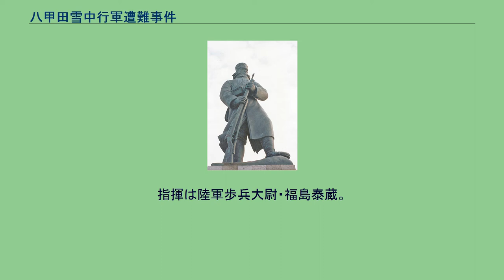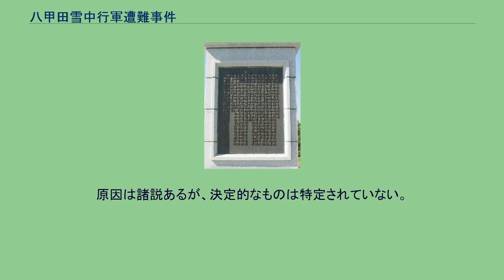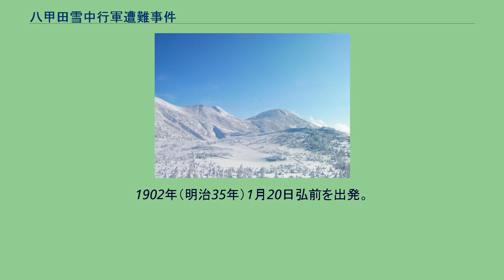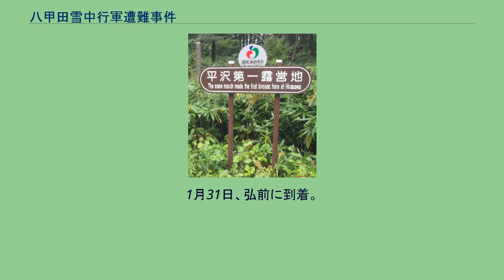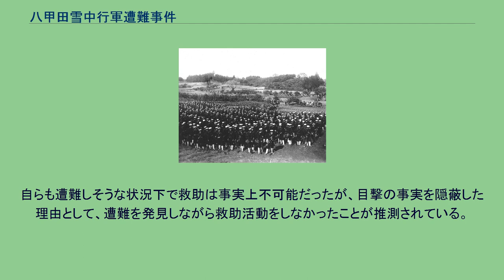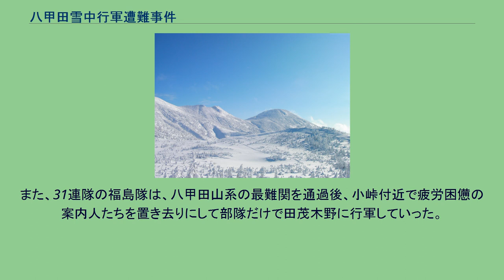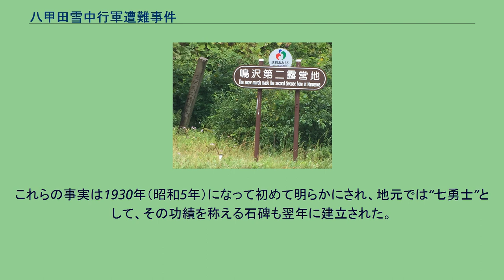八甲田雪中行軍遭難事件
遭難し、直立したまま仮死状態で発見された後藤房之助伍長の像 事件当時の陸軍大臣、寺内正毅の揮毫による後藤伍長像の碑文 八甲田雪中行軍遭難事件（はっこうだせっちゅうこうぐんそうなんじけん）は、1902年（明治35年）1月に日本陸軍第8師団の歩兵第5連隊が青森市街から八甲田山の田代新湯に向かう雪中行軍の途中で遭難した事件。
訓練への参加者210名中199名が死亡（うち6名は救出後死亡）するという日本の冬季軍事訓練において最も多くの死傷者を出した事故であるとともに、近代の登山史における世界最大級の山岳遭難事故である。
日本陸軍は1894年（明治27年）の日清戦争で冬季寒冷地での苦戦を強いられた経験を踏まえ、さらなる厳寒地での戦いとなる対ロシア戦に向けた準備をしていた。
日本陸軍にとって冬季訓練は喫緊の課題であった。
対ロシア戦は10年後の1904年（明治37年）に日露戦争として現実のものとなる。
雪中行軍は青森歩兵第5連隊210名が1902年1月23日から、弘前歩兵第31連隊37名と新聞記者1名が1月20日から2月1日までそれぞれ異なる経路を行軍した。
なお、両連隊は、日程を含め、お互いの雪中行軍予定を知らずに計画を立てた。
ただし、弘前連隊の行軍予定については東奥日報が1月17日発行の紙面上で報道していたことから、青森側には行軍予定の重複に気付いた者がいた可能性がある。
弘前第31連隊 弘前第31連隊が行軍命令を通知したのは1901年（明治34年）12月20日頃で、出発の1ヵ月前だった。
指揮は陸軍歩兵大尉・福島泰蔵。
隊は志願者37名の少数精鋭に東奥日報から従軍記者1名を加えた計38名で編成された。
出発に先立ち、同隊は沿線の村落や町役場に書簡で食糧・寝具・案内人の調達を依頼した。
また、木こり、マタギ、農家から情報収集し、冬山では汗をかかないように配慮することと、足の凍傷予防として靴下を3枚重ね履きした上から唐辛子をまぶし、さらに油紙を巻くなどの防寒の知識を得て実践していた。
行軍中は麻縄で隊員同士を1列に結んだ。
青森第5連隊 青森第5連隊の第2大隊は1902年（明治35年）1月18日、行軍計画の立案者である陸軍歩兵大尉・神成文吉の指揮で予行演習を行った。
これは中隊規模（約140名、うちかんじき隊20名）の将兵とソリ1台で屯営 - 小峠間（片道約9km）を往復したもので、好天に恵まれて成功した。
これを受け、大隊長で陸軍歩兵少佐の山口鋠は屯営 - 田代間は1日で踏破可能と判断。
1月21日、山口は行軍命令を下し、23日に出発することを定めた。
行軍隊は210名の大編成で、1日分の食糧（米、餅、缶詰、漬物、清酒）、燃料（薪と木炭）、大釜と工具など合計約1.2tをソリ14台で曳く計画だった。
ソリの重量は1台約80kgあり、4人以上で曳くこととなる。
加えて行李に詰めた昼食用の弁当1食分、道明寺粉1日分、餅2個（1個50匁＝187.5g)の各自携行が命じられ、懐炉の使用が推奨された。 出発前日、同行する軍医から凍傷の予防と処置に関する事前注意があった。そこでは手指の摩擦や足踏などに加え、露営ではなるべく「睡眠セザル様注意スベキコト」と指示された。将兵の十分な休息は計画しておらず、後述のごとく、物心両面の備えを欠いていた。 遭難の3ヶ月程前に撮影された歩兵第5連隊の様子
遭難した歩兵第5連隊は青森を衛戍地としていた。部隊の指揮を執っていたのは、第2大隊第5中隊長で陸軍歩兵大尉の神成文吉であった。神成大尉は羽後国秋田郡鷹巣村（秋田県北秋田郡鷹巣町を経て、現在は同県北秋田市の一部）出身で、陸軍士官学校ではなく陸軍教導団を経て陸軍歩兵二等軍曹に任官し、順次昇進して陸軍歩兵大尉となった人物で、平民の出身である。
5連隊の雪中行軍は、第2大隊を中心に第5中隊長の神成を中心に行軍隊が編成されたが、第1大隊や第3大隊からも長期伍長が一部選抜された。
また、大隊長で陸軍歩兵少佐の山口鋠が随行した。
山口少佐は遭難行軍の途中から指揮権を握ったという証言もあるが、中隊には大隊本部が随行するのは通例であり、神成大尉の上官である山口少佐が最終的な責任者だった。
冬の八甲田山 1月23日午前6時55分に歩兵第5連隊は青森連隊駐屯地を出発。
田茂木野において地元村民が行軍の中止を進言し、もしどうしても行くならと案内役を申し出るが、これを断り地図と方位磁針のみで厳寒期の八甲田山踏破を行うこととなった。
天候悪化 午前中、小峠までは障害もなく進軍できたが...